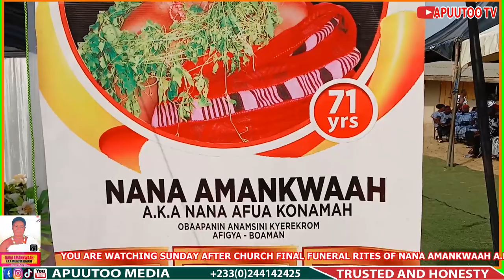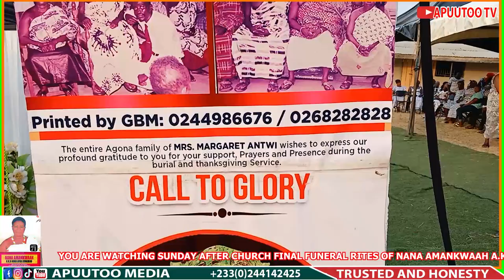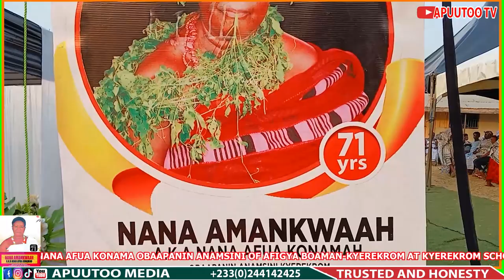NANA AMANKWAAH KYEREKROM SUNDAY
football highlights arsenal,
football highlights,
football live,
football live streaming,
football skills,
football skills Neymar,
football skills and goals,
afcon live match today,
afcon live match today live streaming,
afcon live match today highlights,
la Liga,
bundesliga highlights,
arab league,
FIFA games,
ps 5,